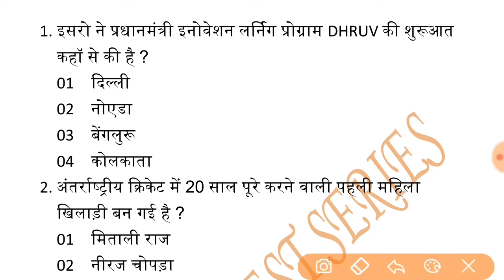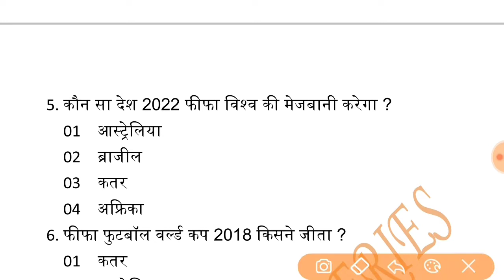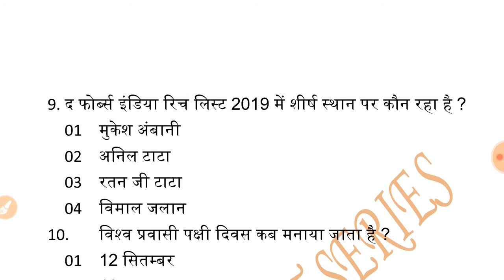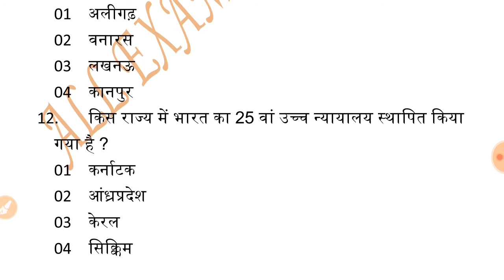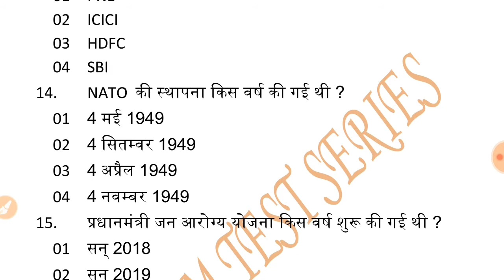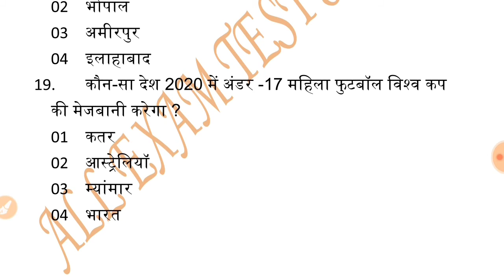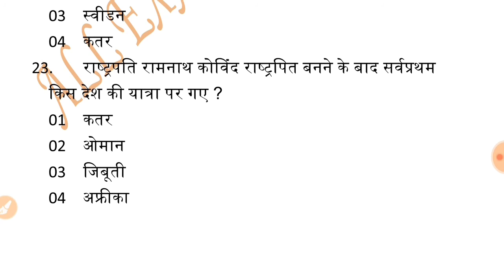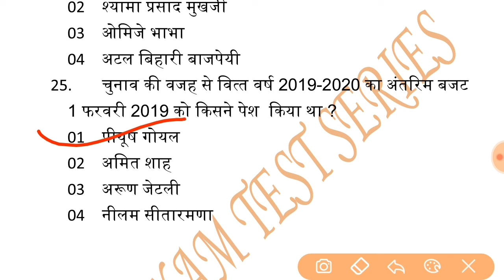current affairs | current affairs 2019 | upsssc current affairs | current affairs in hindi | aets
Dosto Is Video Me Maine back to back current affairs ki ek test series provide kar bai h.

Online Form-

 Is Channel ke madhyam se me apko Online form fill karna batunga or sath hi sath ek Test Series bhi uplabdh karbaunga jisse ki apko Exam ki Tyari karne me asani hogi.

Agar apko lage ki is channel se apko koi Help milti h to aap channel subscribe kar sakte h video like share kar sakte h agar apke man me koi sabal h to aap hume comment kar sakte h jiska jabab dena ka me pura priyas karunga.

Telegram:- MISSION UPSSSC BY SANJEEV